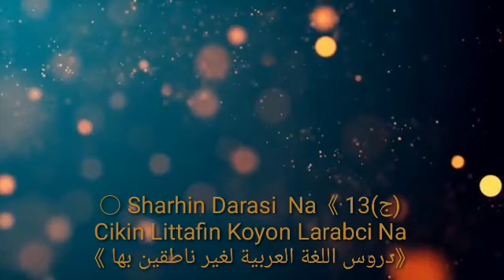Sharhin DURUSULLUGA darasi na (23)